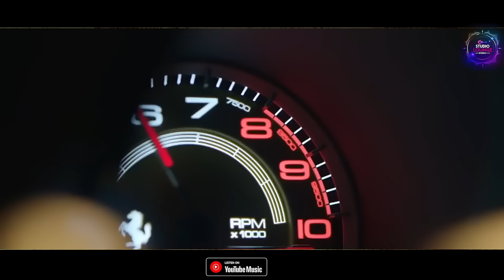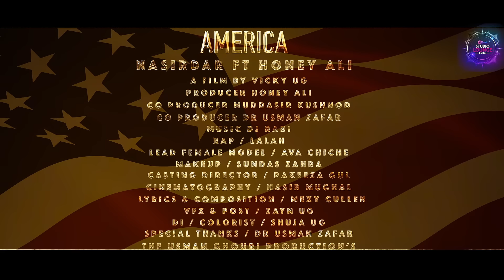AMERICA | HONEY ALI FT NASIR DAR | OFFICIAL SONG | PUNJABI SONG 2022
Credits

Produce By : Honey Ali
Singer : Nasir Dar
Film By : Vicky UG
Writer & Composer : Mexy Cullen
Rap: Lalah
Co_Producer : Dr. Usman Zafar & Mudassir Kushnod
Casting Director : Pakeeza Gul
Cinematography : Nasir Mughal
Vfx & Post : Zayn UG
Di | Colorist : Shuja UG
Special Thanks to Dr. Usman Zafar & All Team Members
The Usman Ghouri Production

Connect with Honey Ali